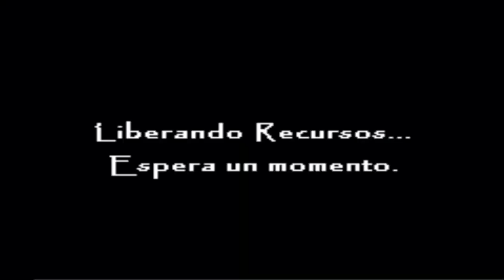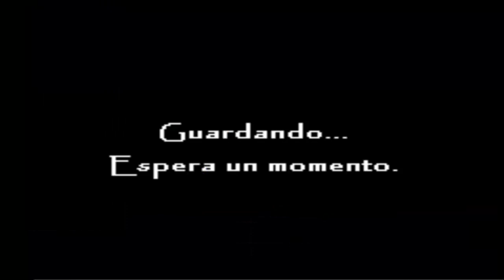Pokémon Reloaded (85) Beta 17 - Castillo Rekiem 3